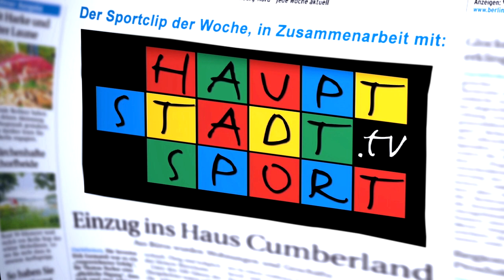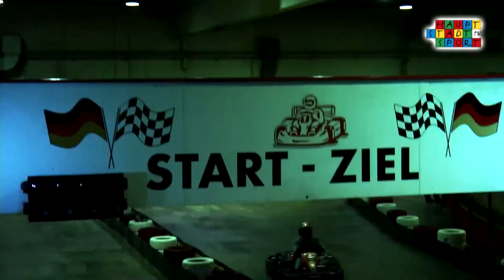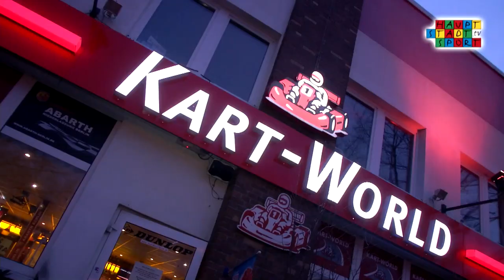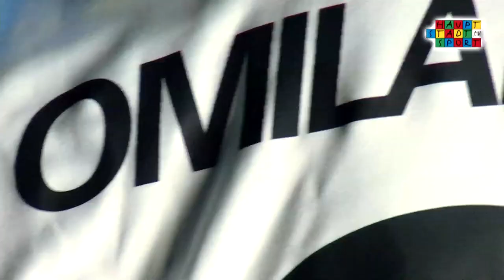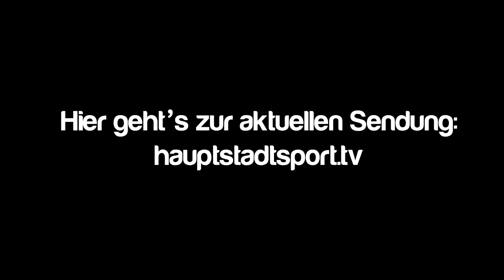„Ommel trifft...": Kanurennsportler Ronny Rauhe im Gespräch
Unglaublich sportlich, unfassbar erfolgreich, und hier ganz privat. Navina Omilade-Keller, genannt Ommel, trifft Kanurennsportler Ronald „Ronny" Rauhe.